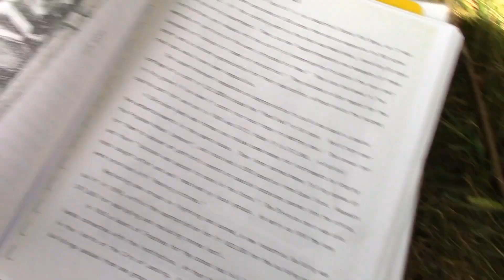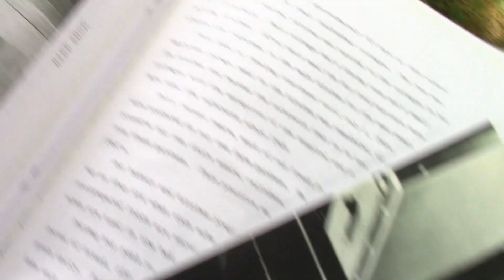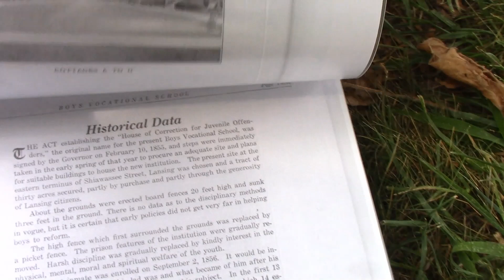The Boy's vocational school Grave dedication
Follow me as i attended the dedication of the grave stones of the Boy's from the Boy's vocational school.